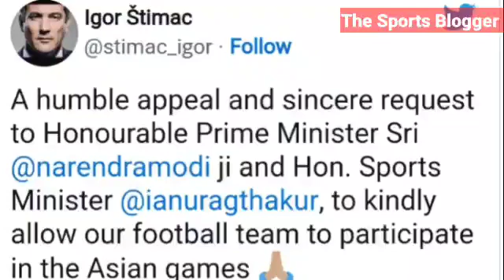ഇന്ത്യൻ ഫുട്ബോൾ ടീം കോച്ച് പ്രധാനമന്ത്രിക്ക് കത്തെഴുതി| ഏഷ്യൻ ഗെയിംസിൽ പങ്കെടുപ്പിക്കണം😞